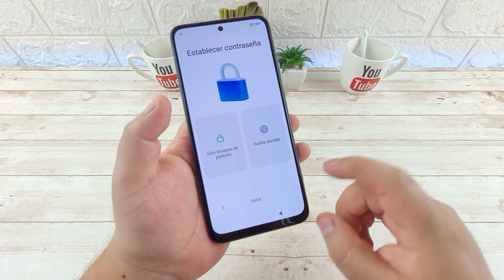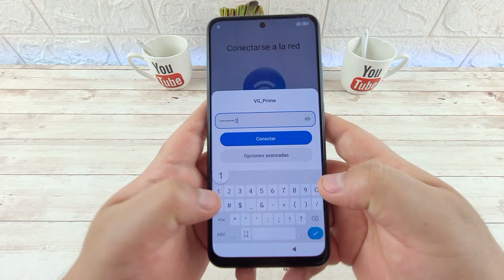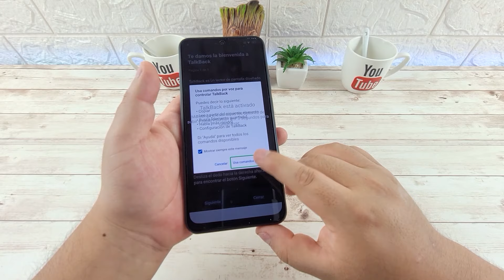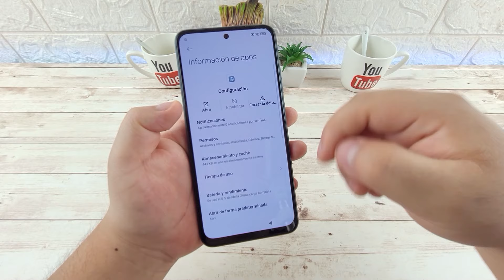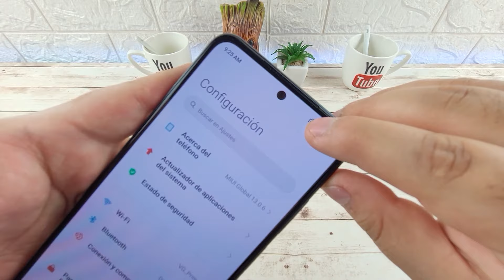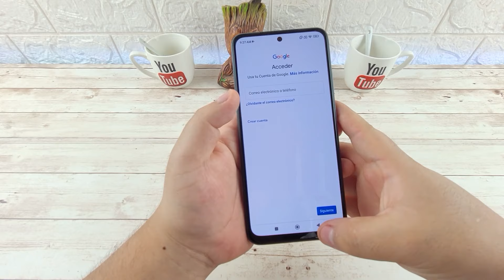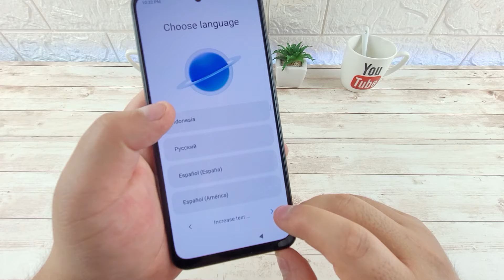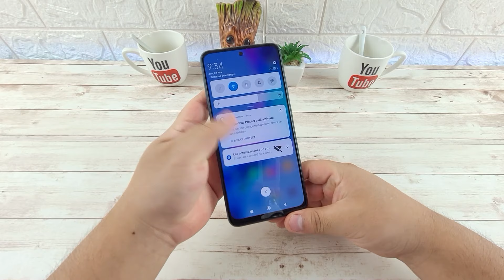Eliminar Cuenta de Google Xiaomi Redmi Note 10s | Android 12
Quitar Cuenta de Google a Xiaomi Redmi 10s
Eliminar FRP Xiaomi Redmi Note 10s | Android 12

Revisión de Seguridad Android: 1 de Julio de 2022